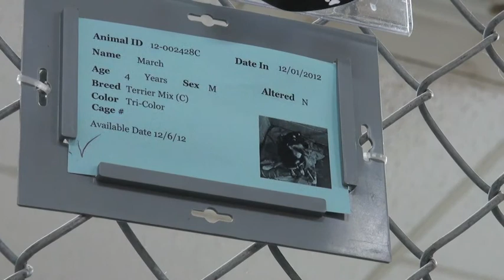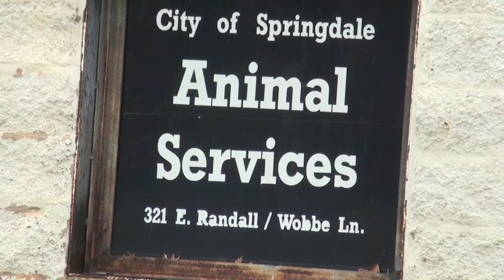Animal Shelter nat story